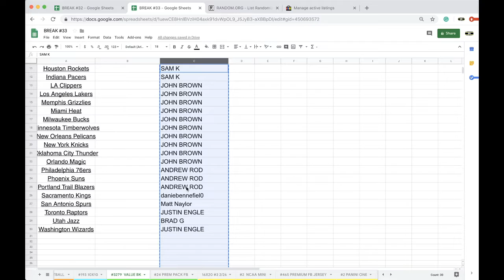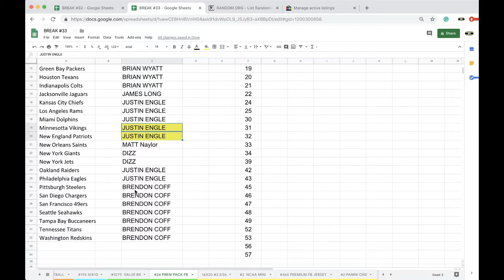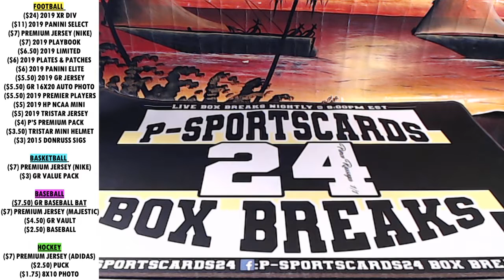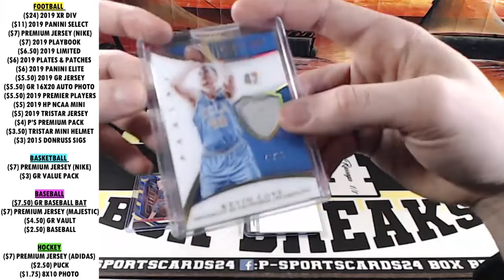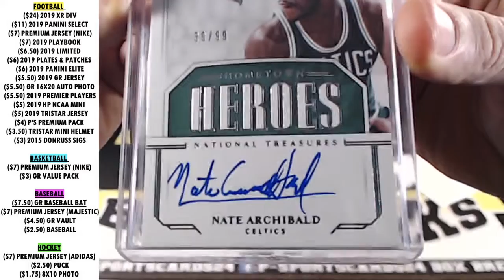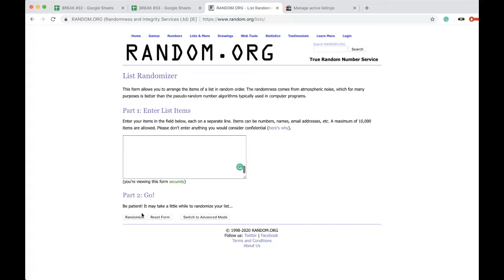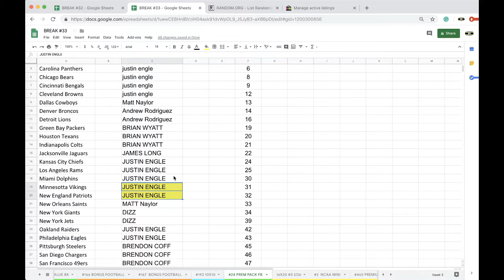BREAK #3279 | 2020 GOLD RUSH VALUE BASKETBALL CARD PACK LIVE BOX BREAK | 3 HITS